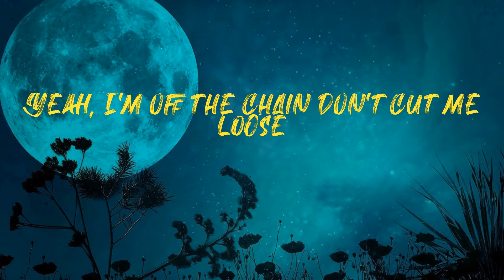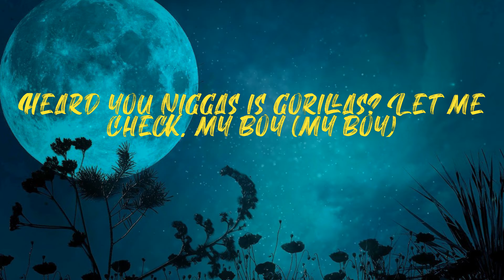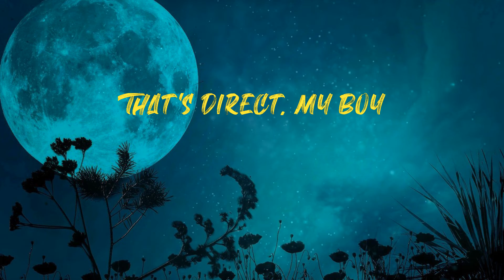Scrape It Off (Lyrics) | I just scraped it off the top (cut it)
Pusha T - Scrape It Off (Lyrics)
Scrape It Off Lyrics

Lyrics:
Got it off the road, off the curb, off the block (cut it)
In too deep in the streets
Felt that pain but it make a lot
Whenever she calls
Know what I gotta do
I'm movin' with a tool (yeah)
I pity that fool, woah
Yeah, oh
Yeah, uh
Tell me what I gotta do
Pull up in a bucket coupe
One for me and one for you
Yeah, like what the motherfuck's a roof?
Yeah, I'm off the chain don't cut me loose
Yeah, I'm off the chain, I'm off the noose (the noose)
Presidential so good, my doors don't gotta lock 'em
I miscount 'cause I'm off of Oxy
But you scared to put on yo' hoodie? (Yo' hoodie)
Whenever she calls
Yeah, oh
New toys (new toys)
Convoys (convoys)
Hunnid carrots on my neck, my boy
That a hunnid bunny rabbits tryna get, my boy (my boy)
Toll-free (toll-free)
That's direct, my boy
Whenever she calls
Yeah, oh